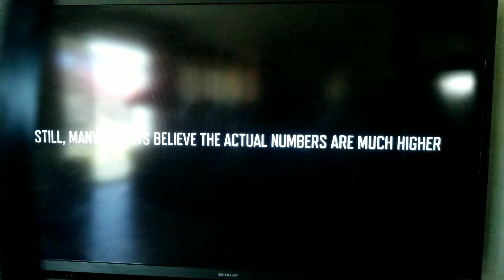Homelessness isnt a vacation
There is so much wrong with anyone who works full time, but because life handed them obstacles that don't fit into the guidelines or approved requirements set forth by wealthy investors and banks, lenders aren't pressured to save homes and ultimately lives..SO many are trying to fight for the homeless. But what about those who are working but cant get help because of discrimination, severe delay in disability benefits and reviews. The list goes on and on. We can do better..We can do better..greed and lies have ruled this country for far too long